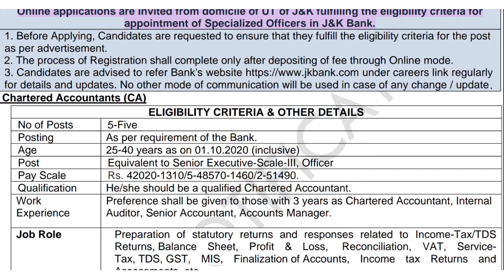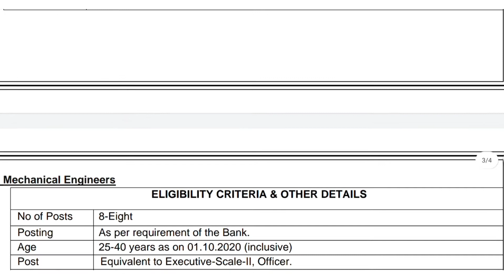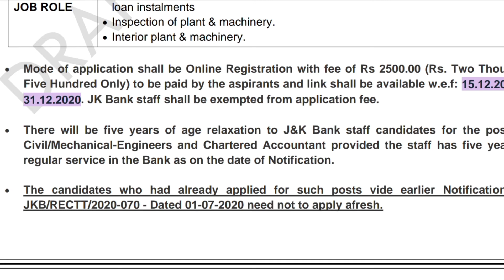JK Bank Specialized Officers Jobs Recruitment 2020.| Govt Jobs J&K.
JK Bank Specialized Officers Jobs Recruitment 2020.
Jobs @ JKBank Recruitment of Specialized Officers.

Submit credentials @ under careers link w.e.f 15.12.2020 to 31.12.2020.